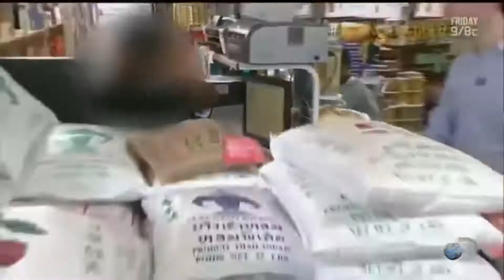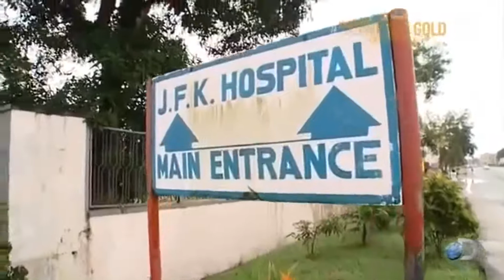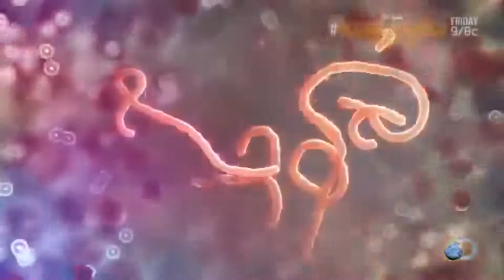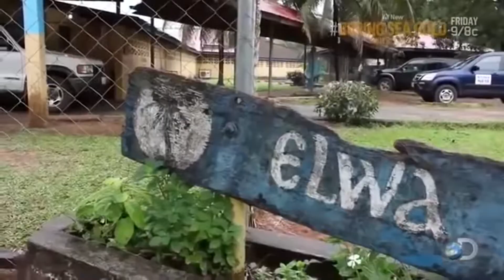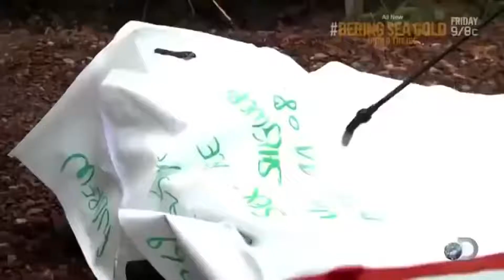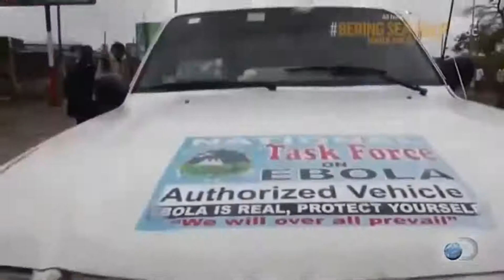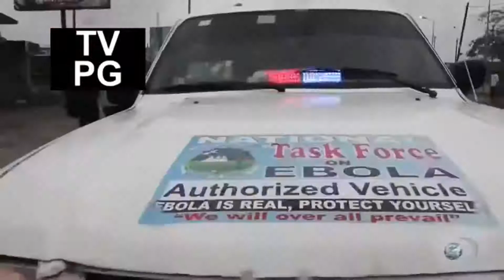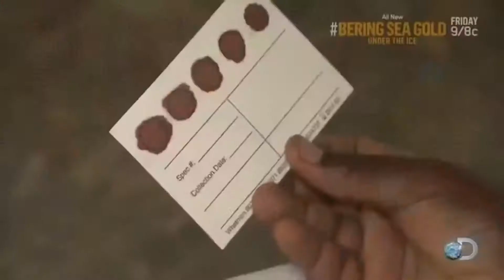The Truth About Deadly Virus Ebola BBC Documentary FHD